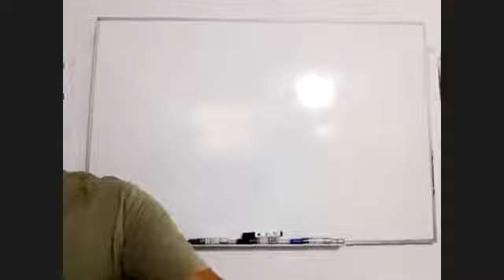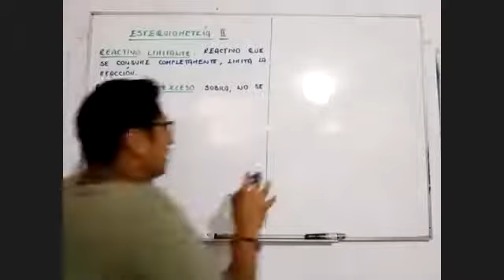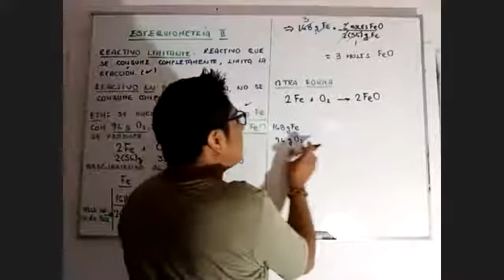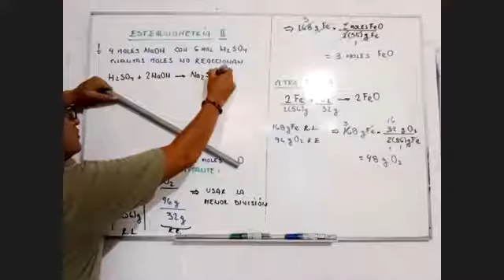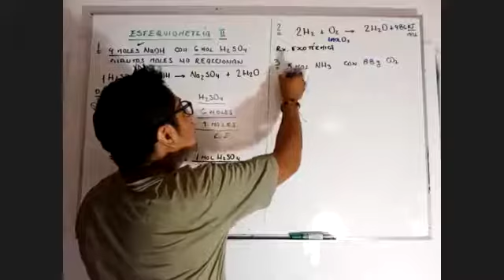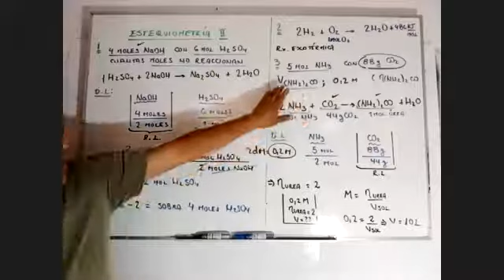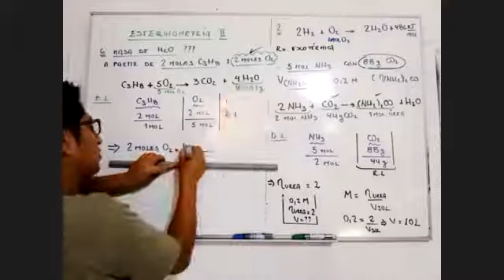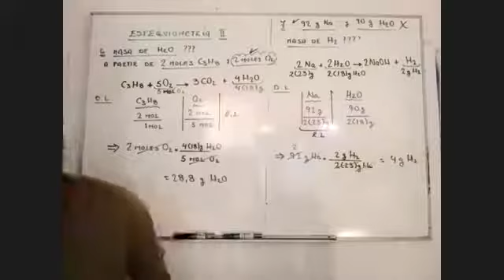QUI(REGULAR ENE-ABRIL 2021)Agraria: Estequiometria II parte (Prof.Ian)(31-03-2021)